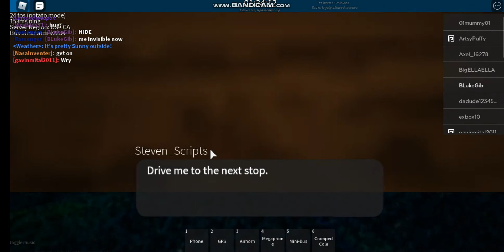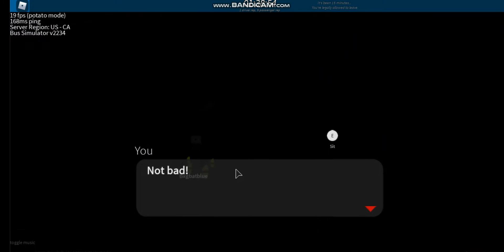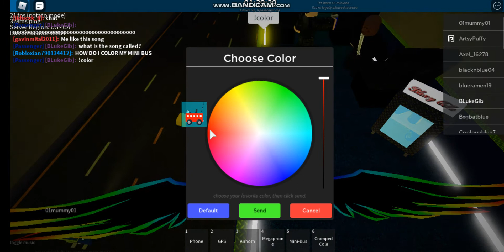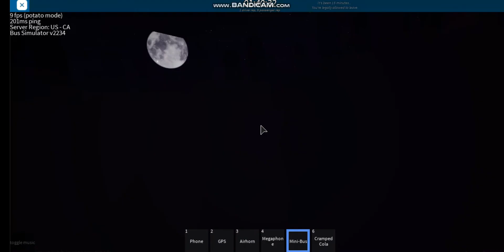bus simulator roblox again